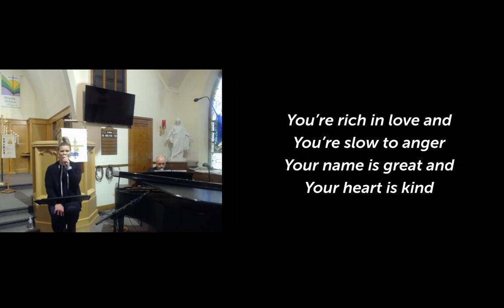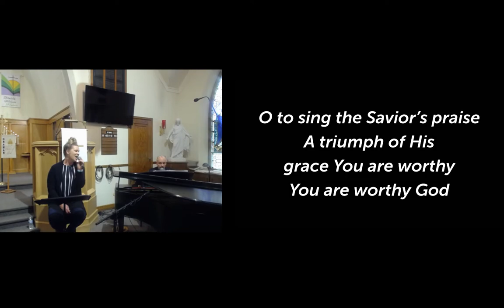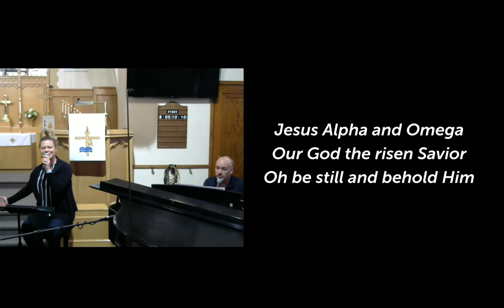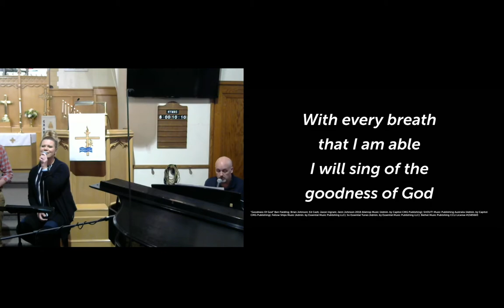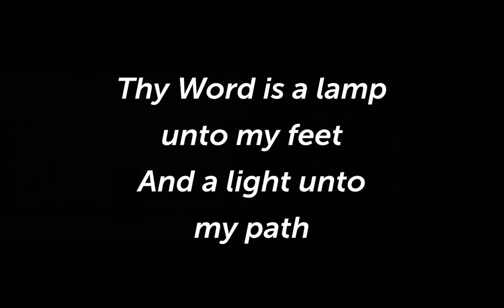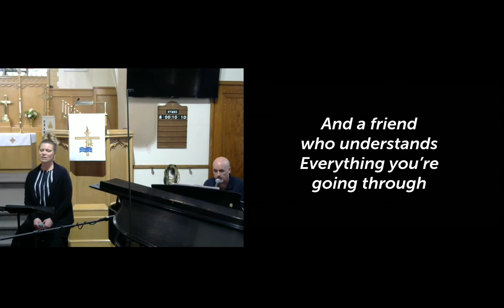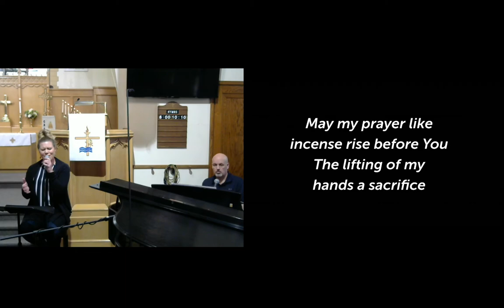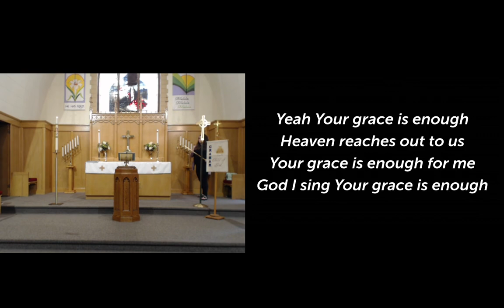Live Streamed Service 5 24 2020